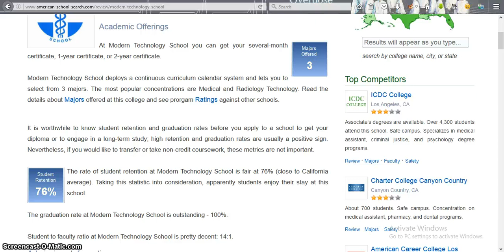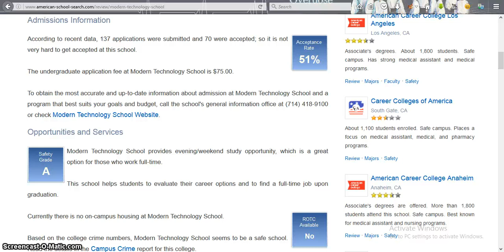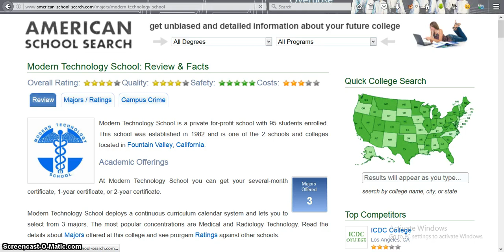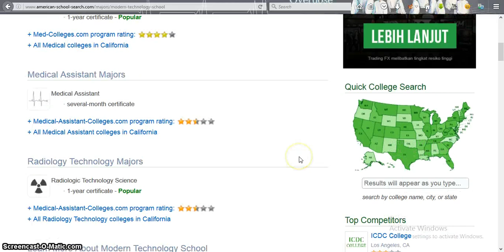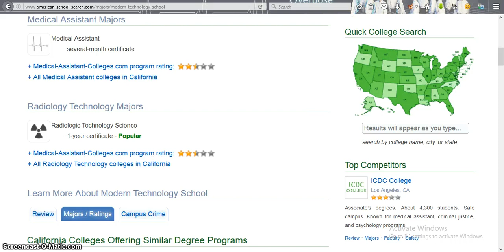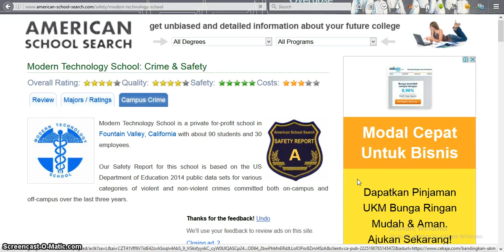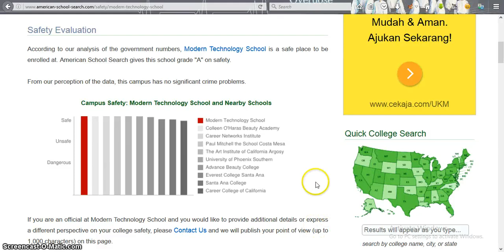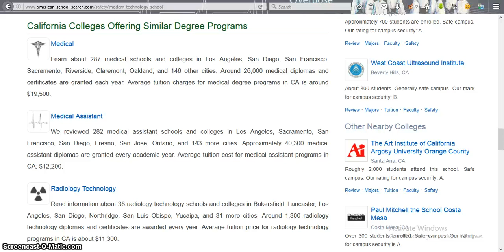Modern Technology School Review Ratings Crime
Modern Technology School Review Ratings Crime an essay science and technology a speech on science and technology a paragraph on science and technology what is a science and technology a poem on science and technology what is a science and technology park a debate on science and technology a article on science and technology a on science and technology science and technology books science and technology building science and technology blogs science and technology benefits science and technology building uncfsu science and technology before science and technology behind wind energy science and technology building ecu science and technology building fayetteville state science and technology brave new world s. b. science and technology college bogra b computer science and technology